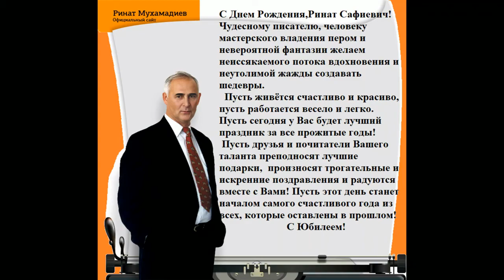Ринат Мухамадиев. Юбилейный вечер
10 декабря прошёл торжественный вечер, посвящённый 70-летию российского писателя и общественного деятеля, главного редактора федеральной просветительской газеты «Татарский мир» Рината Сафиевича Мухамадиева.

Ринат Мухамадиев - известный в России писатель, лауреат государственной премии им. Г. Тукая, международной премии Турции, премии стран Азии и Африки «Лотос», премии им. Платонова и им. М.А. Шолохова. Его перу принадлежат более семидесяти книг изданных на татарском, русском и других языках мира. Читателям хорошо известны его романы и повести: «Ак кыялар турында хыял» («Мечта о белых скалах»), «Кенәри читлек кошы» («Львы и канарейки»), «Сират күпере" («Мост над адом»), «Утлы таба өстендә» («Крушение»), «Алланың кашка тәкәсе» («Тени в сумерках») и «Күзачкысыз буран» («Непроглядная метель»).

Творчество Рината Сафиевича хорошо знают многие читатели не зависимо от национальности, возраста и профессии. После своего переезда в Москву он заслужил огромное уважение и авторитет среди татар московского региона. Его отличают высокая гражданственность, патриотичность и исключительно положительные человеческие качества - отзывчивость, доброжелательность, коммуникабельность, порядочность.

Р.С. Мухамадиев поддержал социально-культурный проект Татарского национального центра Московской области "Подари библиотеке книгу", передав в подмосковные библиотеки более полуста экземпляров своих книг, которые нашли своё место в уголках национальной литературы.

На юбилейном вечере было сказано много добрых слов в адрес Рината Сафиевича.

Заведующая сектором общественных связей Полпредства РТ в РФ Наиля Акмаева передала добрые пожелания и памятные подарки от имени заместителя Премьер-министра Республики Татарстан – Полномочного представителя РТ в РФ Равиля Ахметшина. Также юбиляру была вручена медаль международного союза общественных объединений Всемирного конгресса татар «За большие заслуги перед татарским народом».

Рината Сафиевича поздравили руководитель Татарской национально-культурной автономии Москвы Фарит Фарисов, председатель Правления Московской городской организации Союза писателей России Владимир Баяринов, академик РАН  Роберт Нигматуллин, председатель Союза композиторов России и Татарстана России Рашид Калимуллин и многие другие.

По поручению председателя РОО "Татарский национальный центр Московской области" Фуада Султанова юбиляра поздравил его заместитель Энвер Софинов. Он вручил Ринату Сафиевичу Мухамадиеву памятные подарки и сувениры, изготовленные в Российской государственной библиотеке (РГА).

Поздравления от друзей и коллег чередовались выступлениями представителей татарской эстрады из Казани, Уфы и Москвы.

Среди них заслуженный артист России, Татарстана и Башкортостана Идрис Газиев, заслуженная артистка России и Татарстана Наиля Фатехова, ансамбль народного танца «Ильдан» (художественный руководитель - заслуженный работник культуры РТ Радиф Яваев) и многие другие.

Гостями вечера стали деятели культуры и искусства, ученые, представители «Землячество Татарстана» в Москве, общественность.